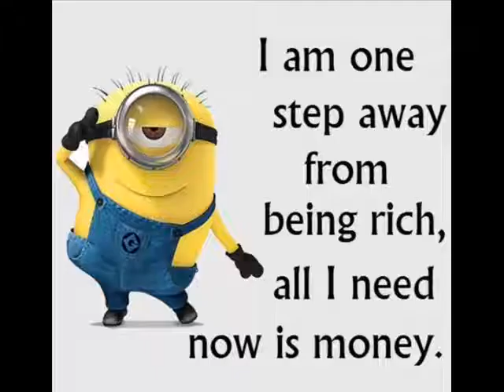(Old video) Reading minion quotes that don't make any sense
Old video new thumbnail